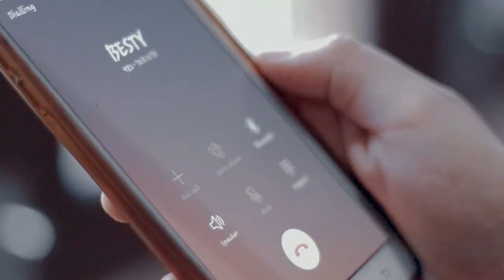''MERO AANKHAMA'' - Kritika Thapa Official Music Video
This is a official song by Kritika Thapa
Featuring : Nuva Chhetri & Om.S.Thakuri
Vocal : Kritika Thapa
Composed/Lyrics : Simran Dhital
D.O.P : Ashis Gurung
Direction : Anil Sunar
Color/Edit : Lopsang Lama

Special Thanks
Rakesh Shrestha aka "Raku"
Sagar Karki
Milan Pun
Suraj Baraili
Bisowdip Dahal
Aisha Silwal
Gunjan Cheetri
Dheeraj Adhikari
Coffe House ,Simara